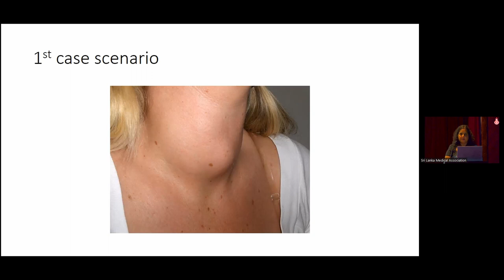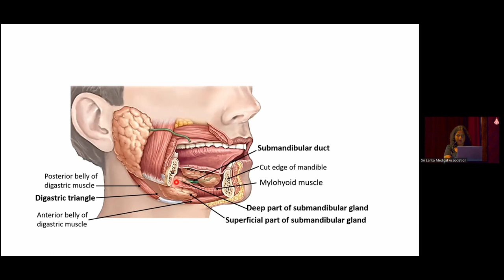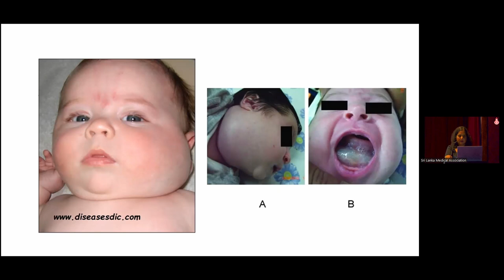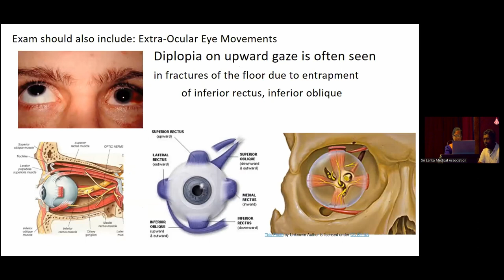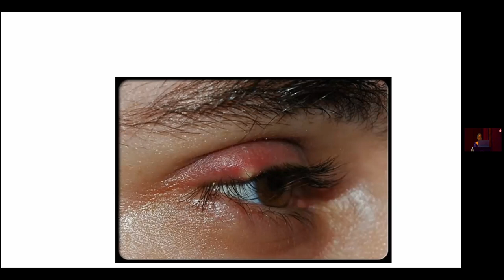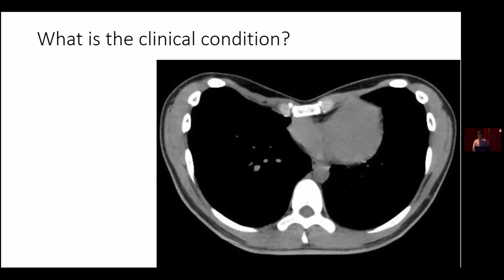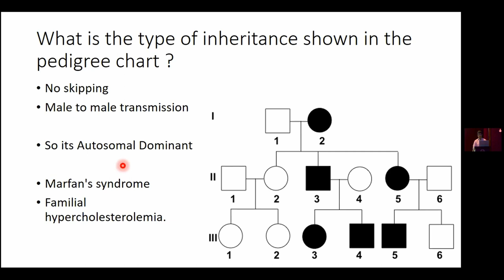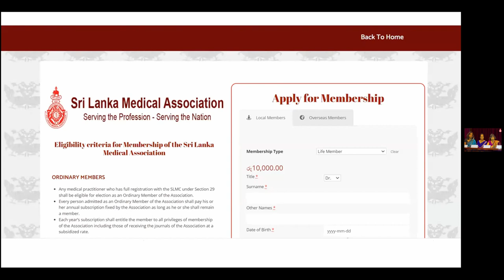SLMA - Monthly Clinical Meeting In collaboration with the ​Anatomical Society of Sri Lanka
Was Held on Tuesday, 17th January 2023 at 12.00 noon Onwards.